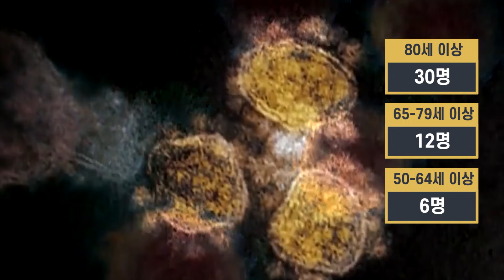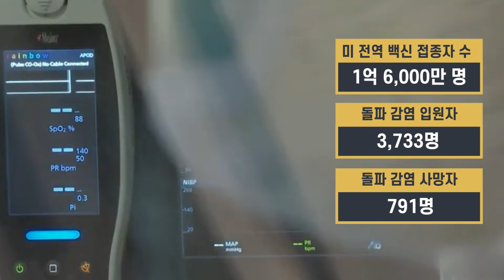뉴저지 코로나19 사망자 중 접종자 49명 확인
[앵커]
뉴저지 코로나19 사망자 중 49명이 백신 접종을 완료한 것으로 보고됐습니다. 최근 증가한 돌파감염 우려에 보건 당국은 백신 접종자들은 감염되더라도 심한 증상에 이르지 않을 것이라고 말했습니다.

[기자]
뉴저지 보건당국에 의하면 49명중 절반 이상은 기저질환이 있었던 것으로 나타났습니다.
모든 사망자는 50세 이상이었는데, 30명이 80세 이상이었고 12명이 65-79세, 6명이 50-64세에 해당했습니다.
이같은 돌파감염 사망자는 100000명중 한명 꼴이며, 백신 접종이 99.999%의 사망 예방효과가 있다는 것을 의미합니다.

한편 뉴저지의 일주일 평균 확진자수는 지난주보다 63% 증가해 521명에 이르렀습니다.
입원율은 여전히 낮은 수준이지만 지난 5일 동안 지속적으로 상승해 일일 356명을 기록했습니다.
반면 일일 사망자는 팬데믹 이후 최저치에 머물러 있습니다.

필머피 뉴저지 주지사는 오늘 "코로나19 관련 지표들이 상승하고 있다"며, 주변의 백신 미접종자들에게 접종을 권유할 것을 호소했습니다. 현재 뉴저지의 백신 접종율은 70%로 전국 7위이지만, 최근 접종 속도가 느려졌습니다.

백신을 접종받은 뉴욕 양키 선수들의 감염 사례 등이 보고되며 돌파감염에 대한 공포가 확산하고 있습니다.
현재 미전역 1억 6000만의 백신 접종자 중에서는 3733명만이 코로나19 감염으로 입원했고, 791명이 사망했습니다.
이는 입원자의 97%와 사망자의 99% 이상이 백신 미접종자라는 것을 의미합니다. 보건 전문가들은 돌파감염이 최근 미 전역에서 급증한 감염 확산세와는 연관이 없다고 보고했습니다.

또한 화이자와 모더나 백신은 94-95%의 예방 효과를 가진 것으로 연구됐는데, 나머지 5-6%에서 돌파 감염이 발생할 수 있지만 증상은 대부분 거의 없거나 미약하다고 말했습니다.
앤소니 파우치 국립 전염병연구소 소장은 "백신의 효과는 증상을 예방하는 것"이라며 감염이 된다고 해서 백신에 결함이 있는 것이 아니라고 단언했습니다.

한편 일부 과학자들은 돌파 감염자중 일부에서 증상이 오래 지속될 수 있는데, 백신 접종 후 항체 발달 수준과 시간이 지남에 따른 면역력 감소 등에서 개인차가 있을 수 있다고 전했습니다.
정부는 미약한 증상의 돌파감염 사례는 추적하지 않고 있으며, 돌파감염이 최근 감염세가 급증한 델타변이로 인해 더 자주 발생하는지는 아직 밝혀지지 않았습니다.
KBTV News 이창헌입니다